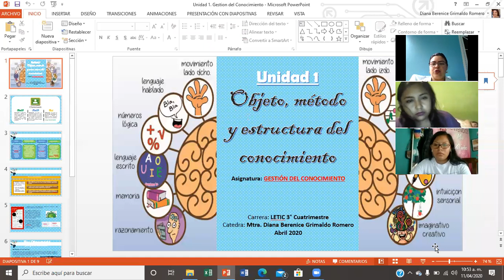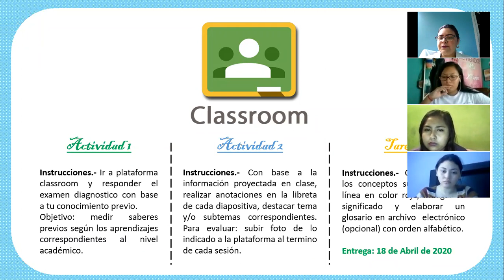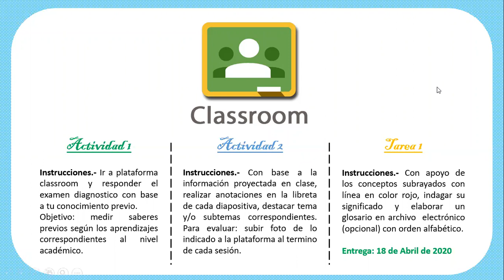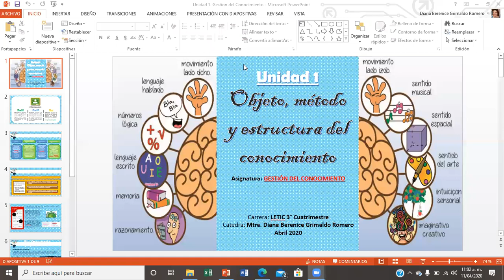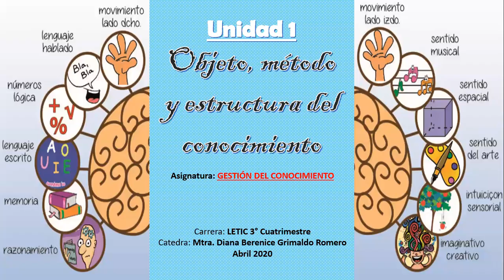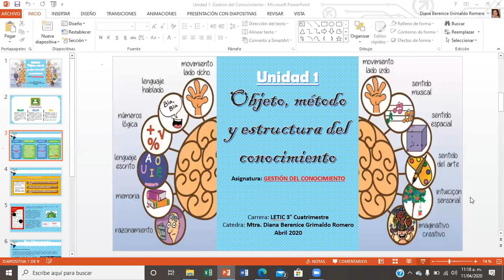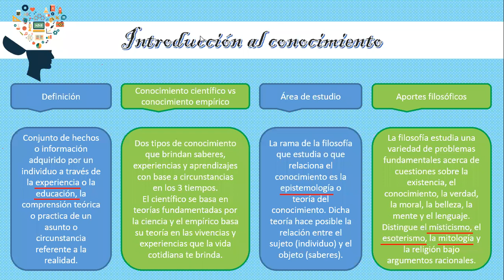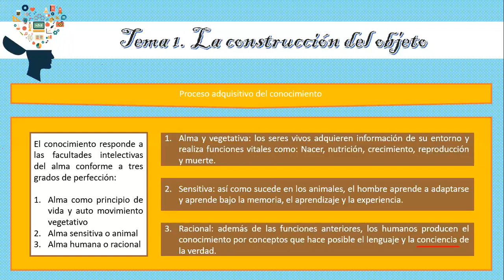LETIC 3° SAB 10.50 (11-04-20) sesion 1.mp4